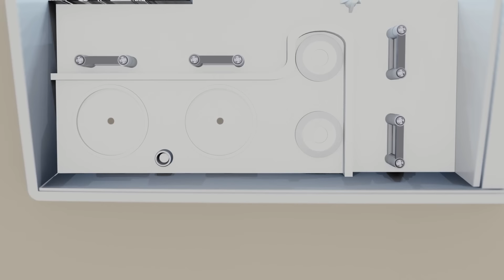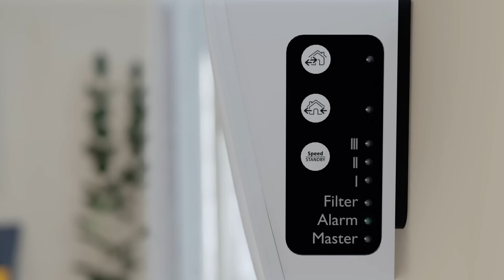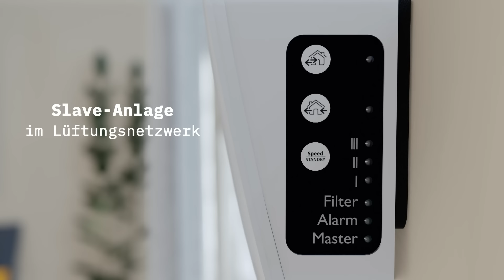OXXIFY Montagevideo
So einfach können Sie Ihr Oxxify Lüftungsgerät installieren